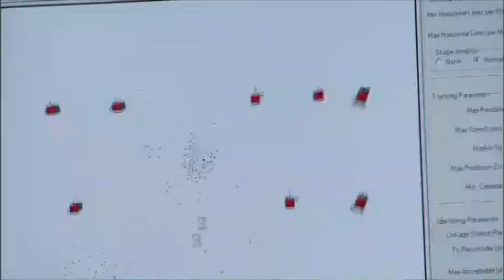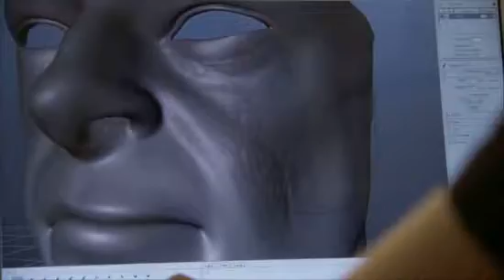The Making Of - Heavenly Sword - Ep 3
The third video of developing Heavenly Sword